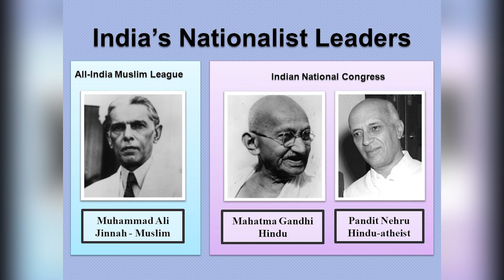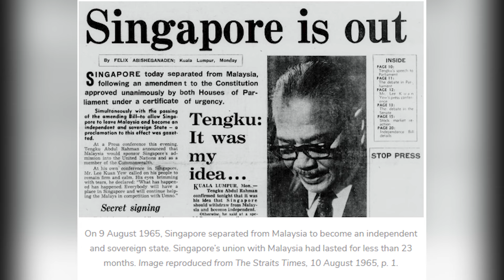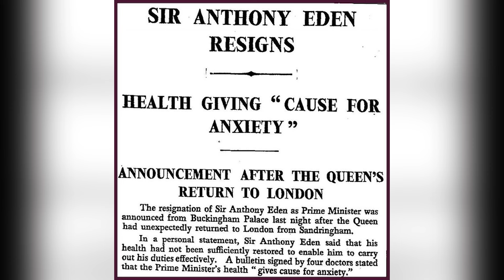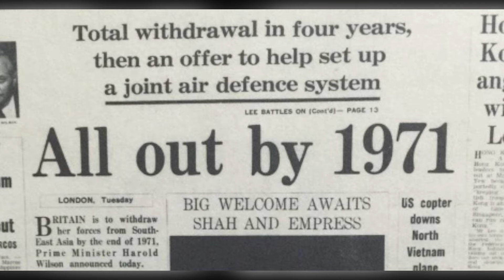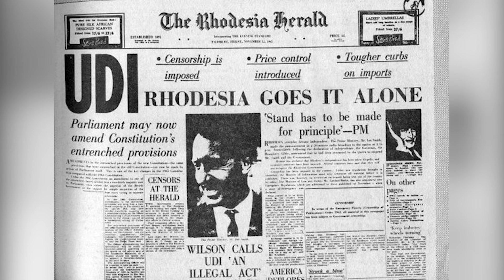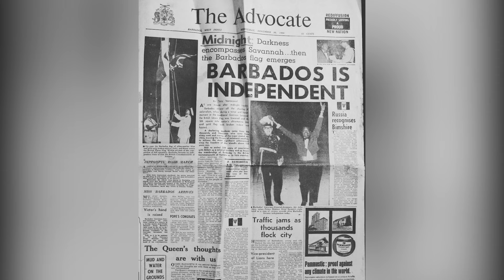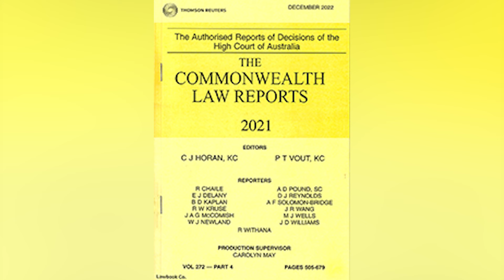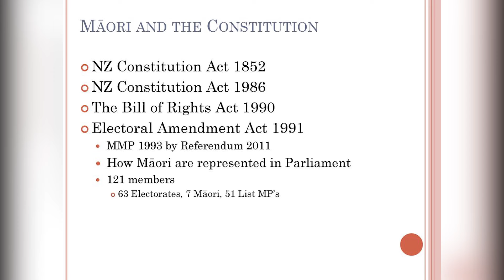British Empire Part-5 Final